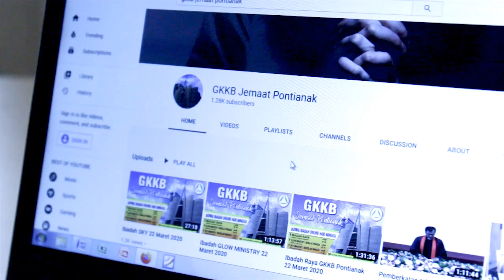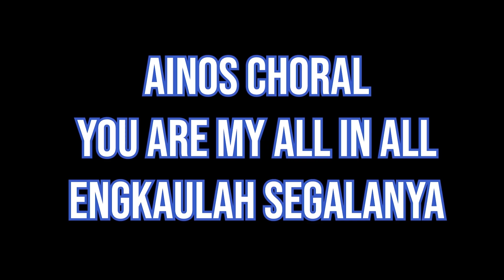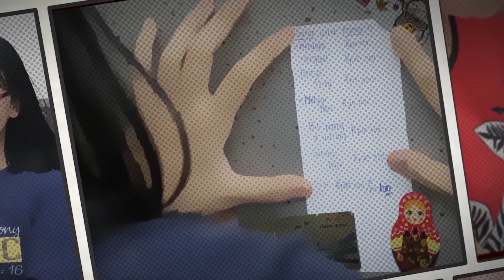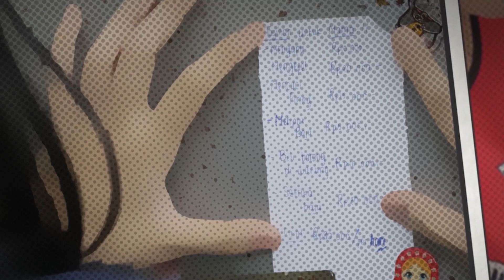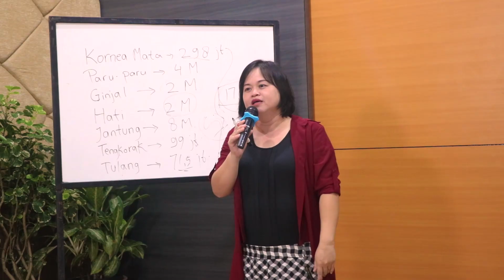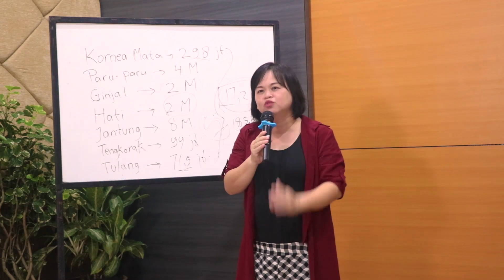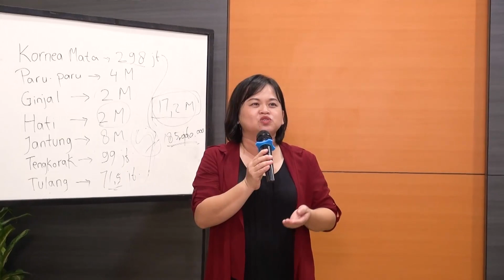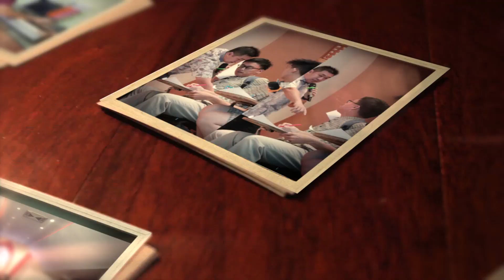IBADAH GLOW MINISTRY 19 juli 2020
Ibadah khusus bagi Para Remaja dan Pemuda.